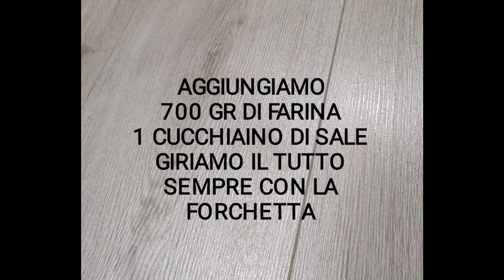Ciabattine con Magiccooker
Ricette a forno senza forno